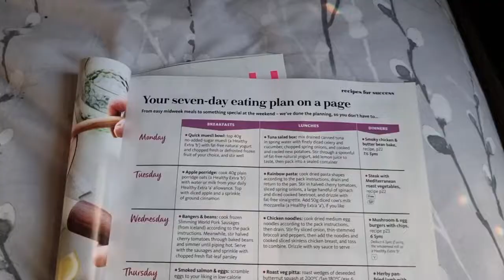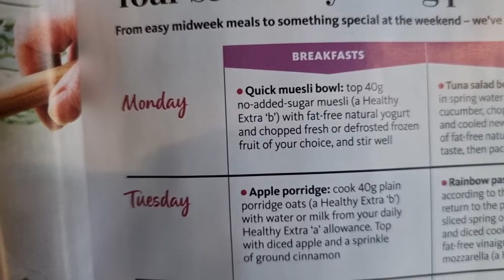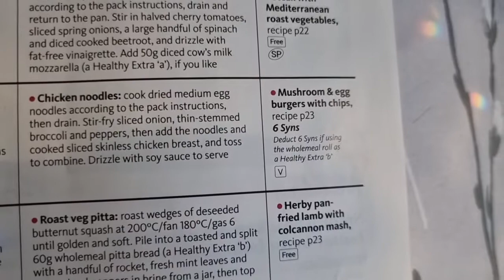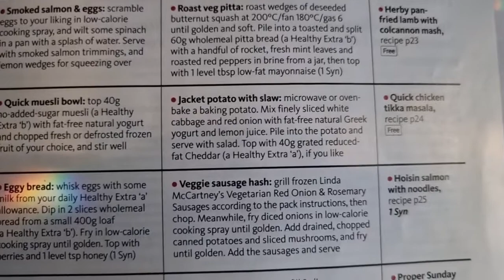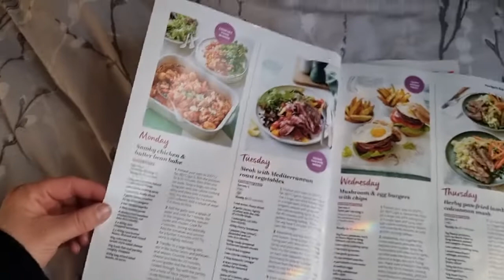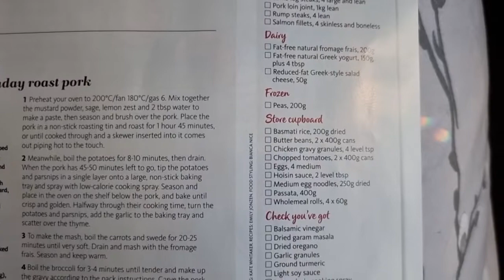SLIMMING WORLD DIARIES | My 3rd week - 6Lbs gone & Sw magazine talk